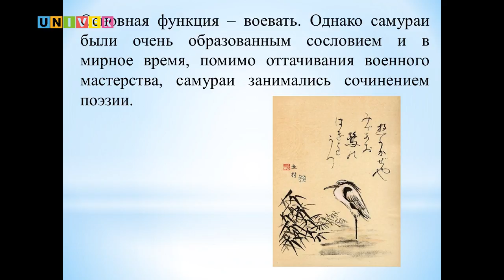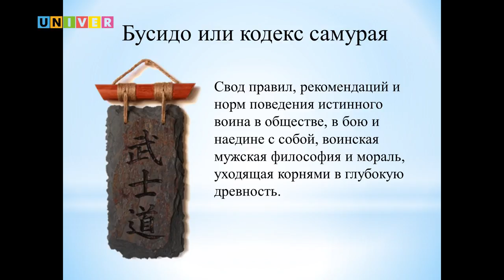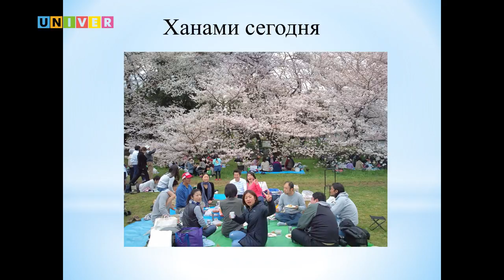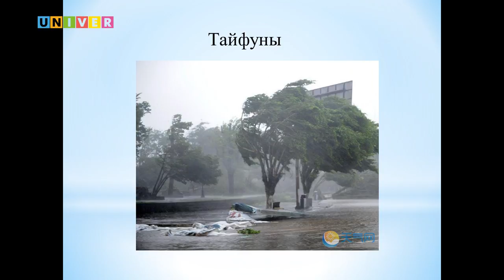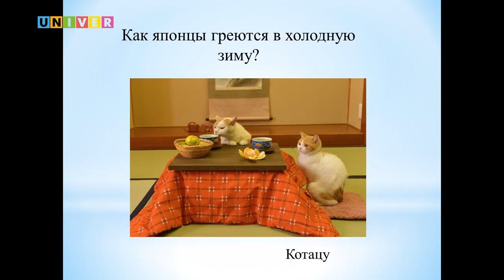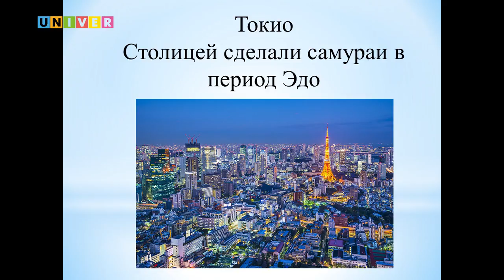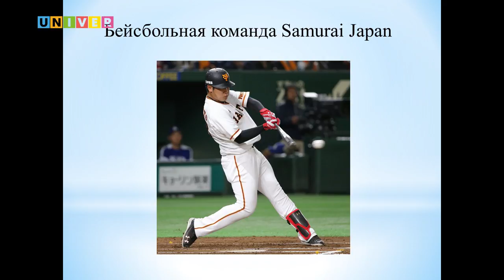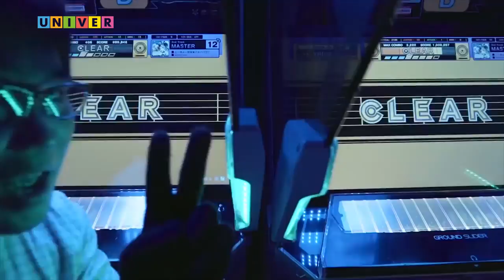Кто такие самураи? Детский университет /09.04.2017/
Лекция Анны Исаенковой, ассистента кафедры китаеведения и алтаистики Института международных отношений, истории и востоковедения Казанского федерального университета